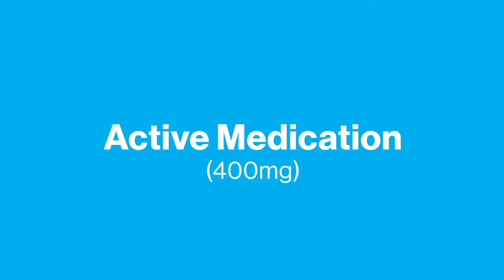New Treatments For Hereditary Angioedema, A Rare Genetic Disease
Paula Busse, MD, an associate professor in the department of medicine at Icahn School of Medicine at Mount Sinai discusses Hereditary angioedema (HAE), a rare genetic disease that can be potentially life threatening. The disease results in recurrent swelling (angioedema) which typically affects the abdomen, extremities (hands/feet) and possibly airways. This study was a Phase 1b study for a novel medication to prevent HAE attacks.